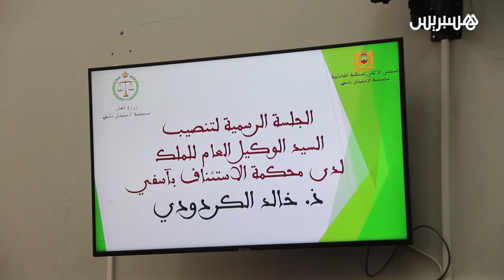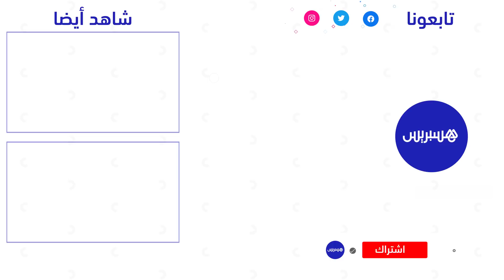هكذا تم تنصيب الوكيل العام الجديد "خالد الكردودي" لدى محكمة الإستئناف بآسفي